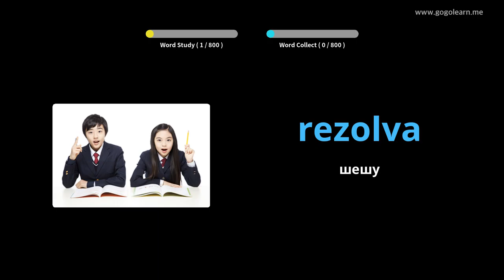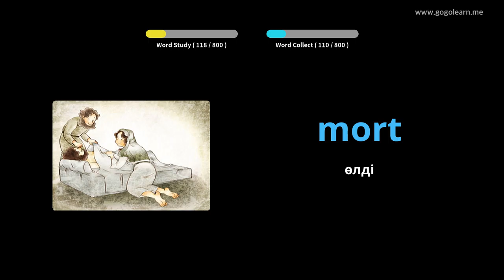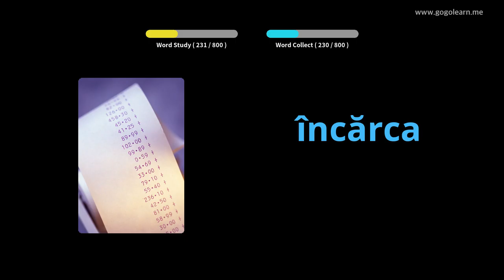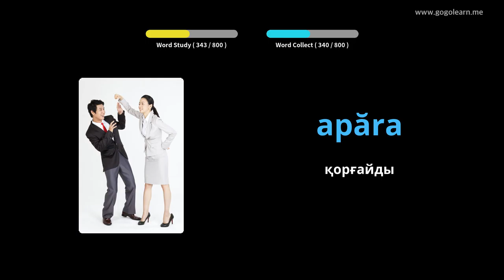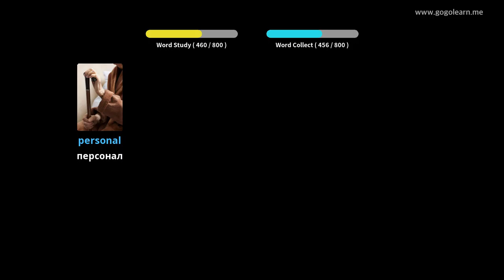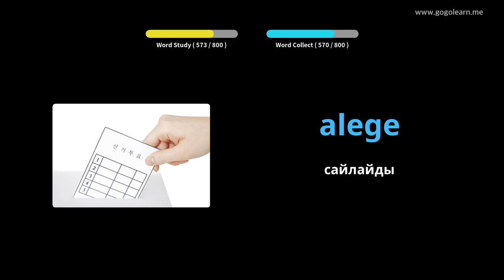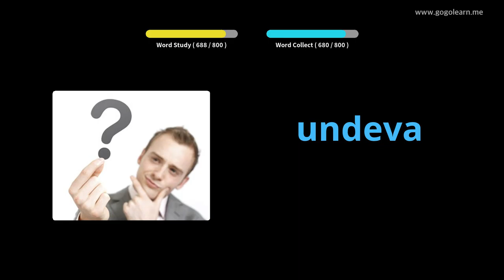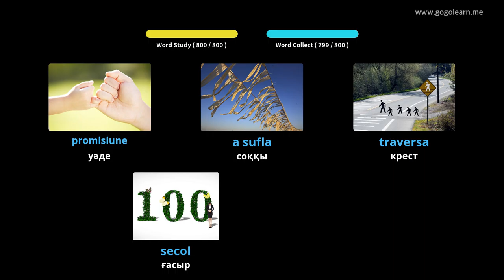Ұйқы кезінде румынша сөздік тыңдау | Golearn